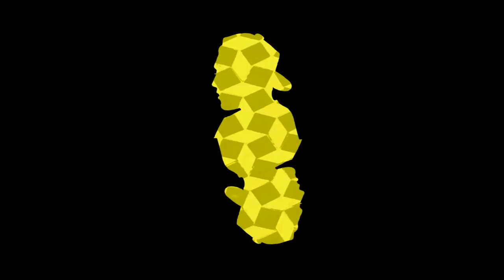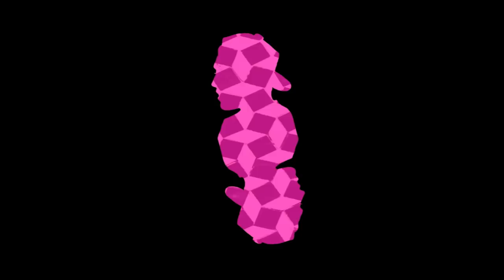Mac Miller - Bird Call (Animated Music Video)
Mac Miller - Bird Call - Watching Movies With the Sound Off

All artwork/animation responsible by Jon Goehring - Art School Cool.